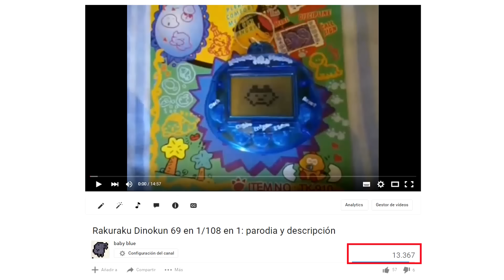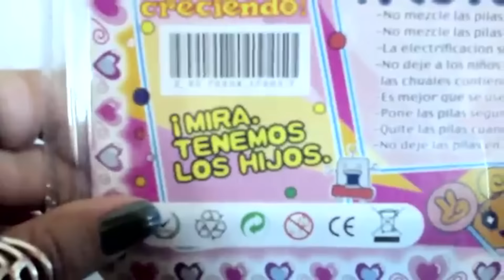Mil Suscriptores!!! Muchas Gracias!!!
Muchísimas gracias a todos por el apoyo :)